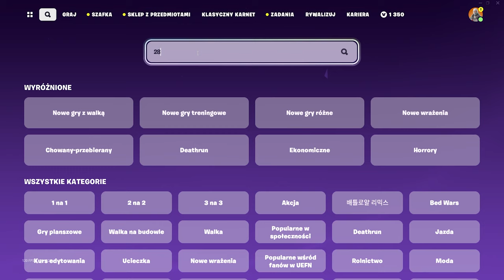XP GLITCH w OG FORTNITE! * 1,000,000 XP *